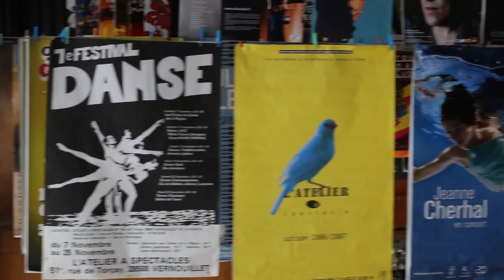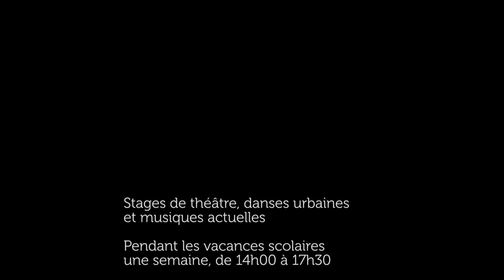PREMICES DE LA SCENE - STAGES POUR LES 15-25 ANS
Envie de passer des vacances sur scène, à l'Atelier, à jouer et/ou danser? Participez aux premices de la scène !
Trois artistes professionnels partagent avec vous leurs techniques, leurs savoirs et savoir-faire en théâtre, musiques actuelles et danses urbaines.
inscrivez-vous sur le ou au 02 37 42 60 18.